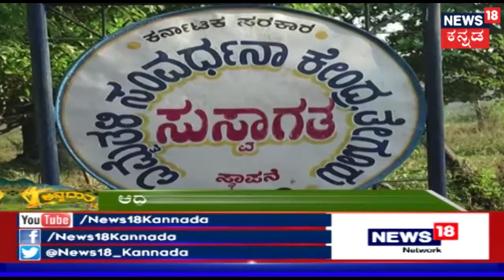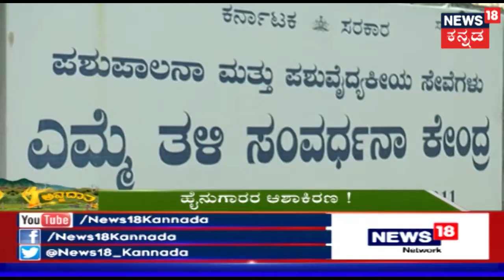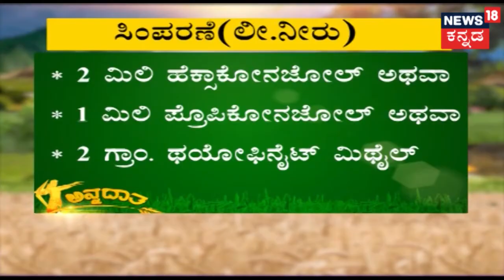ಅನ್ನ ದಾತಾ | Grape Diseases In Winter; G9 Banana Leaf Diseases Explained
This episode covers, Grape Diseases In Winter and G9 Banana Leaf Diseases that are fully explained by experts.